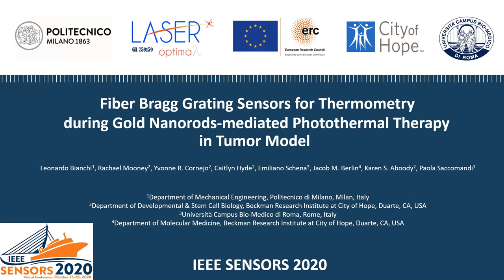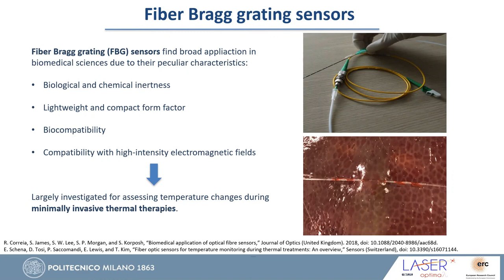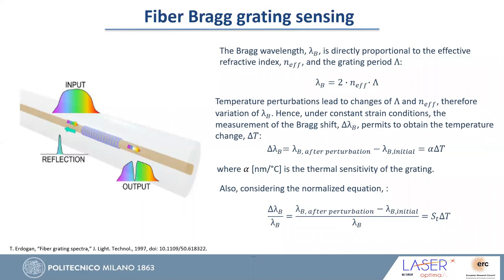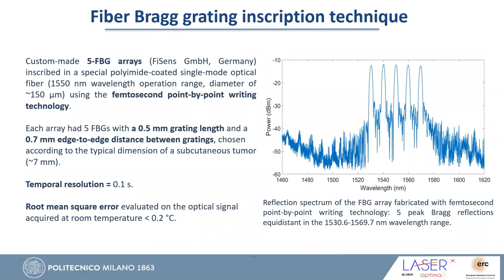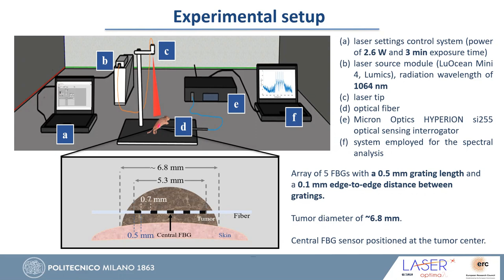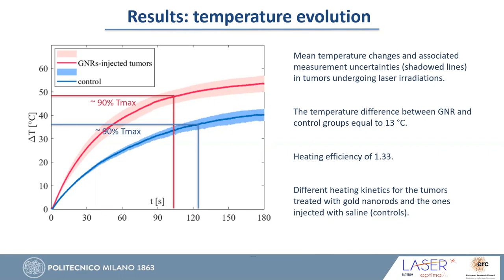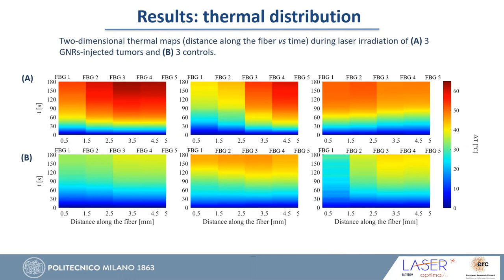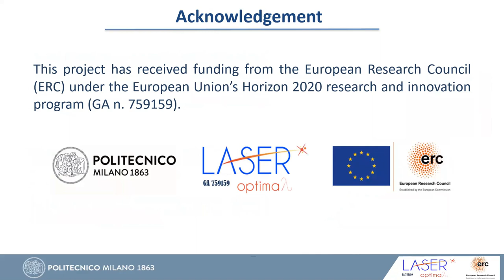Fiber Bragg Grating Sensors for Thermometry During Gold Nanorods-Mediated Photothermal Therapy in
Title: Fiber Bragg Grating Sensors for Thermometry During Gold Nanorods-Mediated Photothermal Therapy in Tumor Model

Author: Leonardo Bianchi{2}, Rachael Mooney{1}, Yvonne Cornejo{1}, Caitlyn Hyde{1}, Emiliano Schena{3}, Jacob Berlin{1}, Karen Aboody{1}, Paola Saccomandi{2}

Abstract: This work proposes the use of femtosecond laser-written Fiber Bragg grating (FBG) sensors for the real-time monitoring of tumor temperatures during gold nanorod (GNR)-mediated photothermal therapy. Arrays of sub-millimetric FBGs enabled an accurate and spatially resolved temperature detection within subcutaneous breast tumor in mice. The measured maximum temperature increase in the GNR-treated group was 64 °C, while a maximum temperature change of 47 °C was registered among controls. Furthermore, the introduction of the tumor-localized GNRs resulted in an overall increase of 13 °C of the mean temperature change, compared to control. The proposed sensing solution permits to reduce the invasiveness of the sensing approach for fiber-optic based and quasi-distributed temperature monitoring in tissues undergoing photothermal therapy.